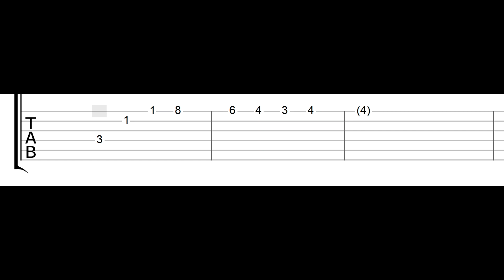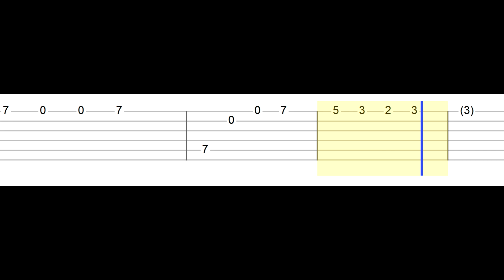Why Don't We - Choose (Easy Guitar Tabs Tutorial)